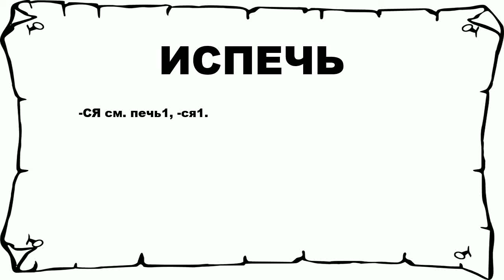ИСПЕЧЬ - что это такое? значение и описание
Хочешь знать что значит ИСПЕЧЬ? тогда слушай до конца.

 -СЯ см. печь1, -ся1.